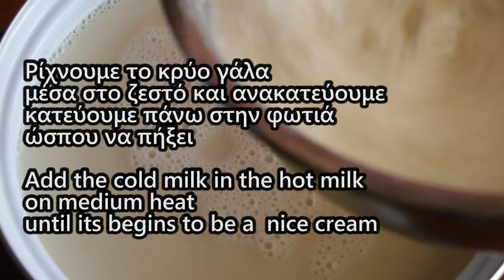Τύπου Καζάν Ντιπί (Νηστίσιμο Γλυκάκι) Θα γλείφετε τα δάχτυλά σας!! - Kazandibi almond milk Pudding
Γλυκάκι τύπου καζάν Ντιπί που θα αγαπήσετε και Νηστίσιμο!!Που σίγουρα δεν θα το κάνετε μια φορά αφού μπορείτε να το κάνετε και σε περιόδους Νηστείας!!

👉(ΠΡΟΣΟΧΗ) Το ψήσιμο να γίνει σε πάνω αντίσταση!!!
👉 Μπορείτε να το κάνετε και με Αγελαδινό η βουβαλίσιο γάλα

Υλικά-Ingredients
2 λίτρα γάλα αμυγδάλου-2 litre almond milk
400 γρ ζάχαρη-400 gr sugar
2 βανίλιες-2 vanillins
200 γρ κορν φλάουρ-200 gr cornstarch
150 γρ ζάχαρη άχνη-150 gr sugar powder
Φόρμα 30 εκ.-Spring form 30 cm

GERMAN
-Zutaten
-2 Liter Mandelmilch
-400 g Zucker
-2 Vanillins
-200 g Maisstärke
-150 g Zuckerpulver
-Springform 30 cm